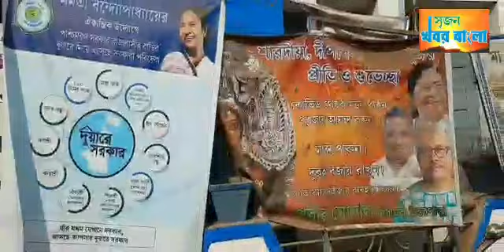দাদা নয়,আমি কল‍্যাণ ব‍্যানার্জীর অনুগামী। তৃণমূলে ছিলাম,আছি,থাকবো :আচ্ছালাল যাদব।